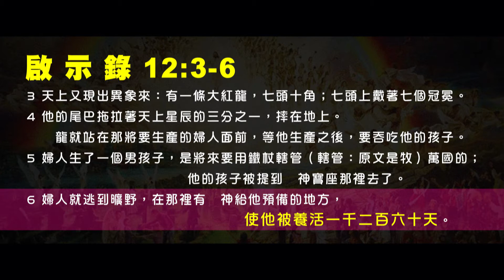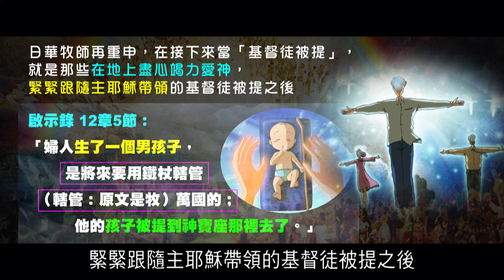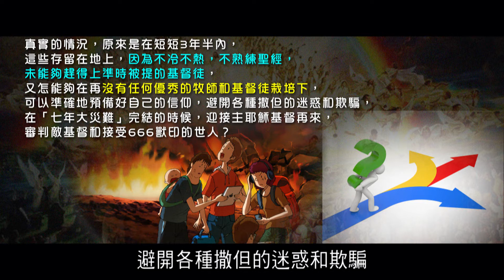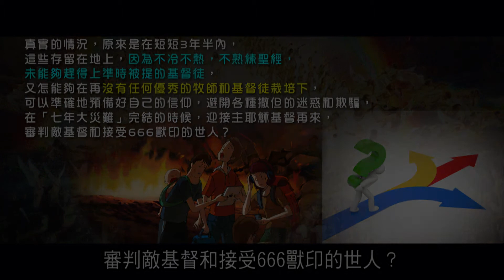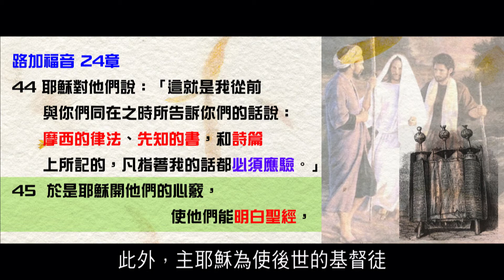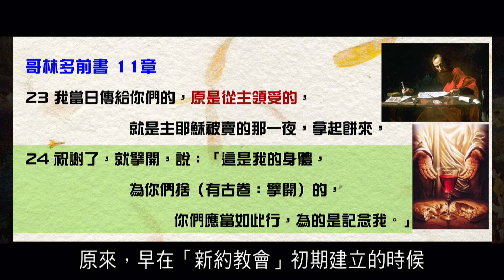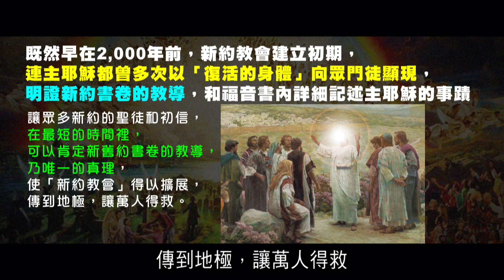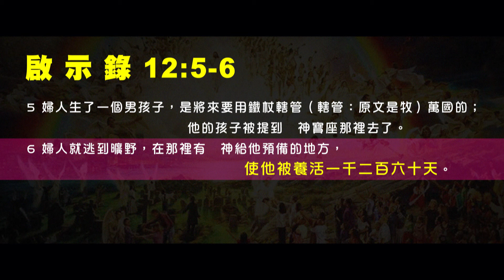2012榮耀盼望 Vol.267 基督徒被提後，三年半時間不足讓留下來的人判斷誰是誰非